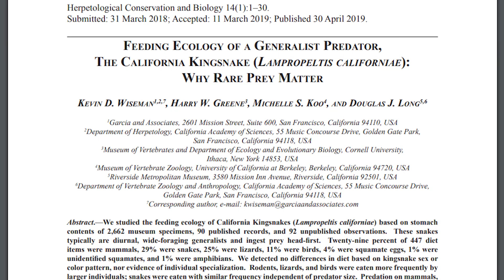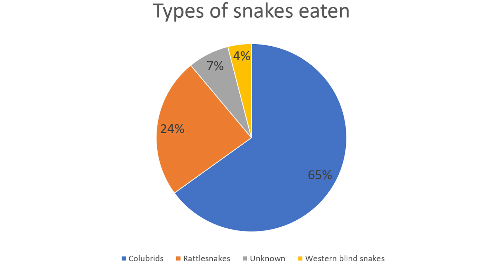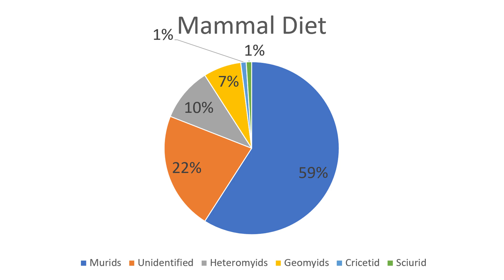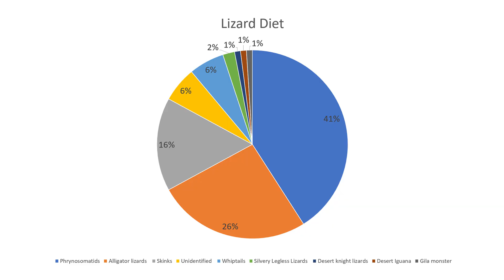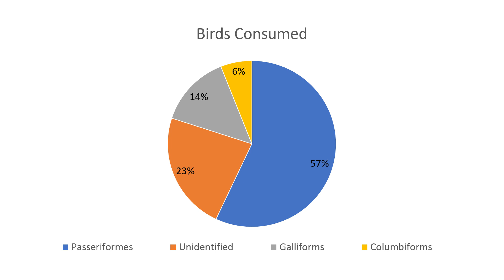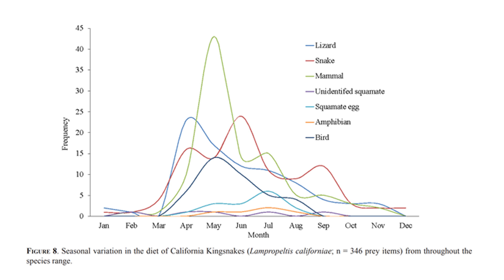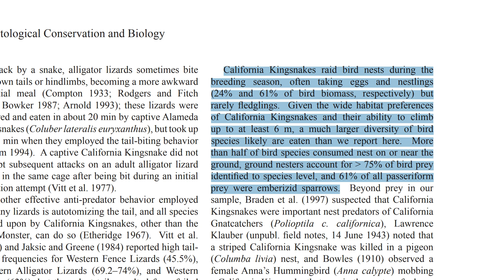What Do King Snakes Eat? - Wild Diet Explained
California kingsnake wild diet study findings and its implications for captive cali king care. Prepare to be walked through one of the most details wild diet study we have covered on wild snakes so far. The study was based on stomach contents of 2662 museum specimens, 90 published records, and 92 unpublished observations across a wide geographic range of different biotopes. So, it’s a massive sample size compared to any stomach content study we have looked at before. What do california kingsnakes eat?
There were 447 diet items in total. 29% of which were mammals, 29% snakes, 25% were lizards, 11% birds, 4% squamate eggs, 1% amphibian.

This commission comes at no additional cost to you. Please understand that I have experience with all of these products, and I recommend them because they are helpful and useful, not because of the small commissions I make if you decide to buy something.

CODE: ReptilesandResearch